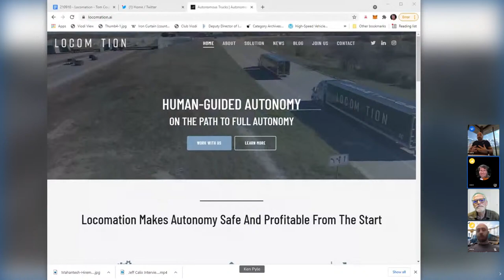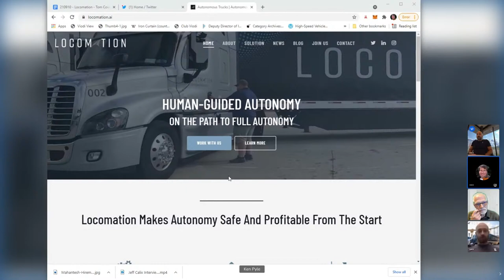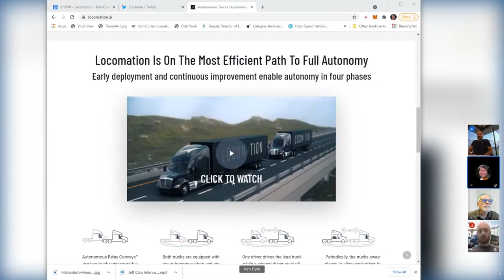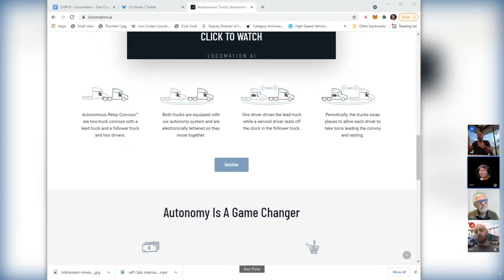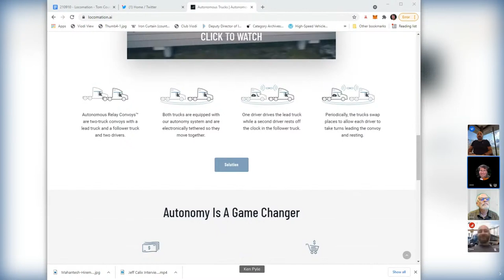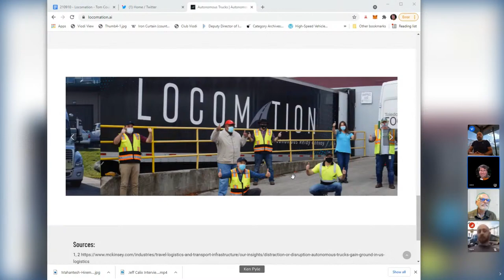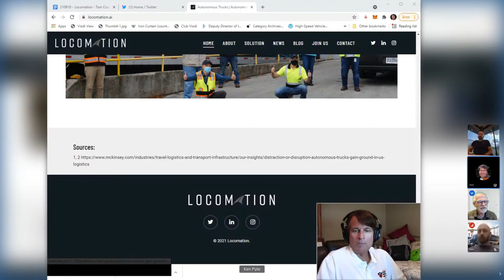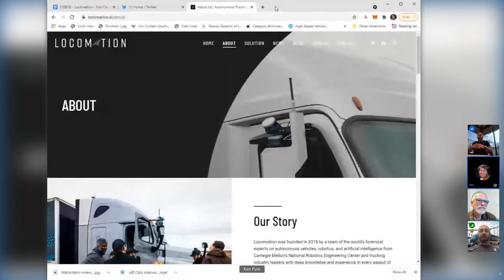Strengthening Association-Industry-Academic Ties to Foster Innovation that Helps Everyone Recorded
As technologists literally reach for the stars with amazing new technologies, it is important that the fruits of their exciting breakthrough developments are available for everyone. At the same time, will developments reach their full potential, if only a select group makes the decisions for the rest of us? How can professional associations, academics, and industry work together to ensure the most good can be done for the greatest benefit possible?

Reaching across disciplines will be critical, as well as reaching out to the various communities impacted by new technologies. These are some of the questions addressed in this interactive ViodiTV real-time conversation with the cofounders of Locomation, a company that is bringing automation to the trucking industry, and Tom Coughlin, past IEEE-USA president, current IEEE President-Elect candidate, and storage expert and consultant.

Interview Highlights:

02:00 - Ken Pyle endorses Tom Coughlin for IEEE President-Elect 2022
02:47 - Tom Coughlin talks about the grassroots nature of the organizations that formed the IEEE. The loss of members since the turn of the century. Strengthening the ties to industry and working with the Future Directions Committee is an example of the kind of connection that could move IEEE forward.
4:50 - Cetin provides an overview of Locomation, its business model, and its efforts to add automation to movement. Cetin and Tekin  Mericli, two of the co-founders of Locomation, were professors at Carnegie Melon. He compares their second truck in their two-truck platoon as a "duckling."
09:30 - They have firm purchase orders, which Tekin says are the first in the industry with purchase orders. Orders are expected to ship in the 2nd half of 2022.
11:00 - The discussion leads to the question of regulatory requirements.
12:35 - One of the attractions of robotics for Tekin and Cetin is that robotics is naturally a multidiscipline activity. This is increasingly important as technologies cross paths.
14:38 - The human factors of technology, particularly around person-machine interaction, are a big part of Locomation's development efforts. This manifests itself by creating hardware and software that augments a human's driving abilities giving them superhuman reaction times, for instance.
17:28 - Tom points out that communication to drivers beyond the trucks is another challenge.
19:18 - The distance between the two trucks in the two-truck platoon will vary depending upon a number of factors, such as the grade of the highway, road conditions, and speed. Cetin points out that they have a fairly tight operational design domain (where/when it can operate). The goal is to get to 22 hours of operation per day.
23:57 - To be clear, there are still drivers in each truck. Surface street driving is still manual, while on the Interstate, the driver in the following truck can take a rest.
25:39 - Cetin explains that the electronic tether allows coordinated acceleration and deceleration.
27:00 - There is redundancy between components where it improves reliability.
29:10 - The signal is encrypted. They haven't committed to a particular technology for Vehicle-to-Vehicle (V2V) communications. Cetin suggests the FCC's reassignment of 45 MHz of the DSRC will not impact their V2V plans.
30:56 - This isn't their first exposure as a start-up, but this is the furthest they have gone in creating
32:15 - Wilson Logistics and PGT trucking are two of their publicly announced companies to have committed to Locomation.  They are both fast-growing companies. The business case is that Locomation allows operators to go twice as much as cargo, twice as far, and twice as fast while reducing the per-mile operating costs by 30%. The potential is to quadruple their margins
34:38 - This potentially opens new markets to trucking operations, such as, eventually, thin-rail routes.
35:28 - There are close to 4 M trucks and Cetin says if they are doing their job, they will be at 1% market share in the next five years. They are working with Rush Enterprises to maintain and operate.
37:18 - The two-truck solution avoids many challenges, such as the impact on physical infrastructure.
39:18 - Tom Coughlin points out that training multidisciplinary skills is more important than ever. Cetin points that this is something that the academic world needs to improve.
41:28 - Cetin pledges his support to Tom and his campaign for IEEE President-Elect.
41:51 - Reminder of the IEEE-CNSV celebration Larry Nagel
42:06 - Ken promotes the upcoming Smart Driving Car Summit in Princeton, which is slated for November 16 (evening) through 18, 2021, to be held in Trenton New Jersey.